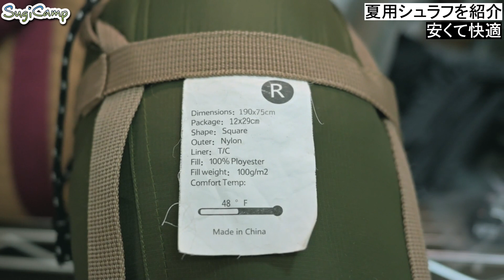【激安シュラフ紹介】夏の寝袋ならこれがおすすめ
今回は夏用の寝袋を紹介します。

ネイチャーハイク　シュラフ↓